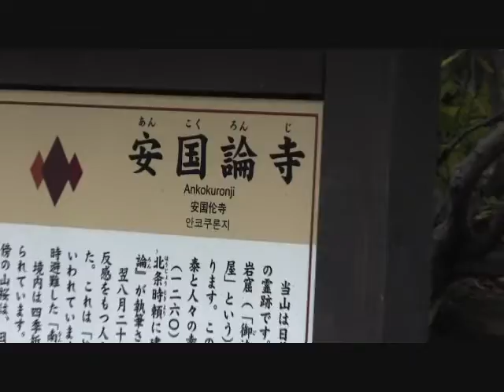★５鎌倉紅葉百選ー狙い目の安国論寺の紅葉のすべて錦繍モミジが最高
鎌倉紅葉百選ー狙い目の安国論寺の紅葉のすべて、錦繍モミジが最高